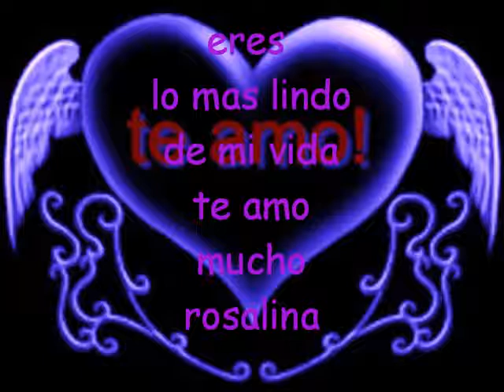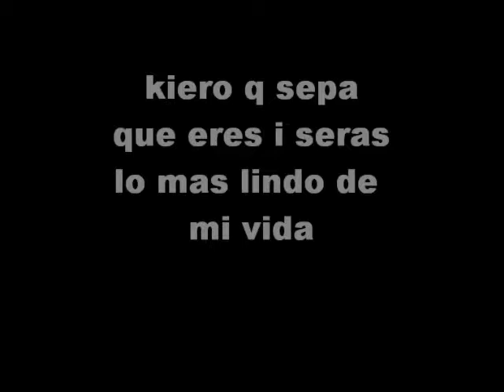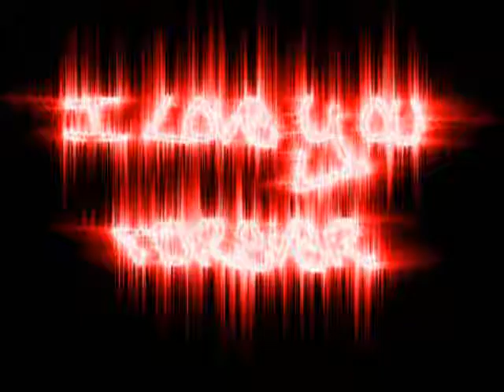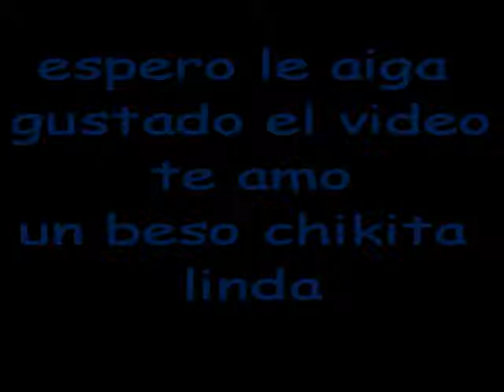te amo rosalina 2011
para ti bb